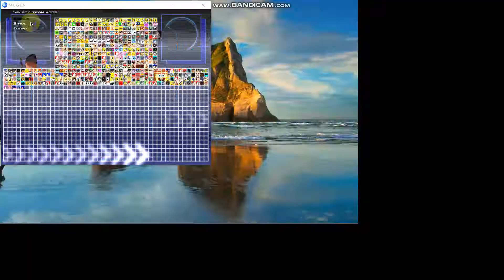MB #347 Shadow SpongeBob, Shadow Patrick, Shadow Pikachu & Shadow Oshawott VS Team Idiot's SpongeBob